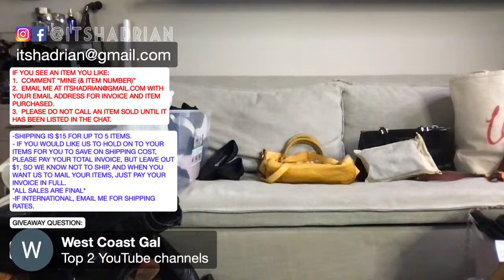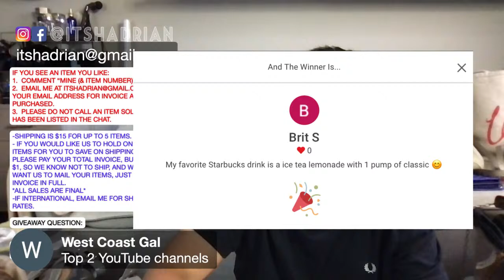ITSHADRIAN'S LIVE LATE NIGHT PURSE SALE!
SALE RULES:
IF YOU SEE AN ITEM YOU LIKE:
1.  COMMENT “MINE (& ITEM NUMBER)”

 Live sale Nov 5 2022

1. Furla black saffiano leather and patent leather handbag with gold hardware - $80
2. Rayban clubmasters prescription black and gold sunglasses - $30
3. Coach small tan pearlescent leather crossbody with silver hardware and yellow enamel buckle - $20 SOLD DAWN HILL
4. Rothys black flats in size 8 - $45
5. Kate Spade royal blue mini flap bag with gold hardware - $75
6. Michael Kors gray/taupe hobo shoulder bag (as is) - $25 SOLD BOOTS CANLAS
7. Balenciaga yellow velo satchel with rose gold hardware (as is) - $350
8. Bally black leather boots size 7.5 - $35 SOLD KATHLEEN SUTHERLAND
9. AllSaints snake embossed oil slick leather (green, purple, gray) size 40 (US 10) (4.5” heel height) - $45 SOLD LYNDALOBSTER
10. Tory burch white cream ivory loafers with gold chain detail - $45
11. Chanel black quilted boots size 40 - $350
12. Charlotte Olympia black knee high suede tall boots size - $50
13. Hermes black matte cuff sunset bracelet size 7 $300 - SOLD KARI T SAYS
14. Chanel blue quilted phone bag with silver hardware - $1,750
15. Chloe dark brown paddington boots with gold hardware size 39 - $80
16. Clare Vivier pink calf hair clutch with navy and red bow zipper pull like new condition - $75 SOLD MELISSA COOPER
17. Clare Viver Simple Tote in navy, red, vachetta, & perforated leather - $150 SOLD LYNDALOBSTER
18. Tory Burch light nude pink woven leather sneakers size 8.5 - $45
19. Coach X Baseman bunny shirt NWT size small - $75
20. Oliver Peoples black and gold glasses - $60
21. Coach green croc embossed and snake print with gold hardware -  $95
22. Brahmin vintage satchel with bamboo handle, cream fabric and cream leather with brass hardware - $45
23. Marc by Marc Jacobs cream off white taupe leather bag with gold hardware - $40
24. Alexander Wang black prisms crossbody bag with rose gold hardware - $95
25. Michael Kors raspberry leather crossbody bag with gold hardware - $75
26. Tory Burch black boots with 3 inch heel size 6 - $45 SOLD NORMA YU
27. AllSaints burnt orange leather belt bag with star studs - $110
28. Balenciaga black flats with edge with silver hardware size 36 - $120
29. Kate Spade light mint green saffiano leather small bag with light gold hardware - $70
30. Michael Kors collection blue white tie dye with gold hardware - $120

BRIT S
STARBUCKS MUSHROOM TUMBLER